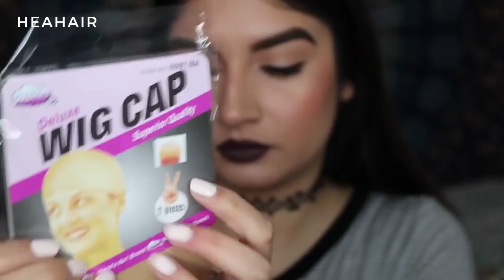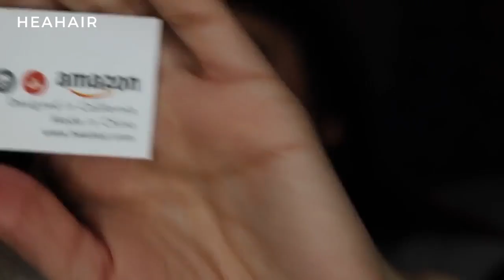HEAHAIR Ombre Silver Synthetic Lace Front Wig HS0021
Amazon Shop

More Blonde, Grey, Pink, Green, Ombre Color
Straight, Wave, Curly Style Unique Bob Style

Why choose HEAHAIR Synthetic Lace Front Wigs?
1.100% Hand-Tied Lace Front
2.Creates the illusion of a natural-looking front hairline
3.Each hair is individually hand-tied to a section of sheer lace (but not entire cap)
4.Allows for styling hair away from the face
5.Made with a delicate material that should be handled with care
6. All HEAHAIR wigs come with combs inside to securely stay on your head as well
7. An adjustable straps at the nape
8. Worldwide Shipping

Sub @Heahair to get more Newest Sale Activities, New Arrivals and More Fabulous Videos.